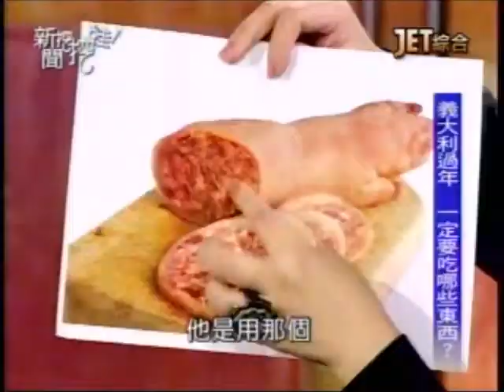新聞挖挖哇：過年大不同(3 6) 20130205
馬希莫
過年大不同
義大利文化中心
義大利旅行